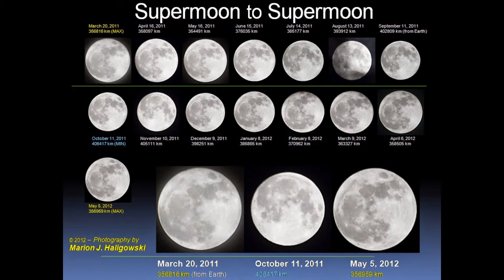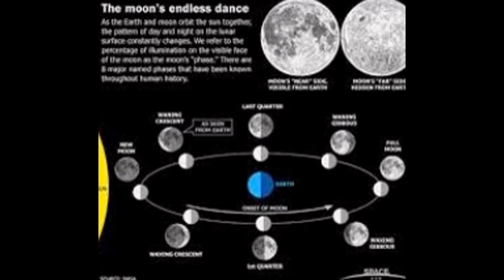Earth Phenomena | Amazing Picture Beatiful Super Moon Compilation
A supermoon is the coincidence of a full moon or a new moon with the closest approach the Moon makes to the Earth on its elliptical orbit, resulting in the largest apparent size of the lunar disk as seen from Eart